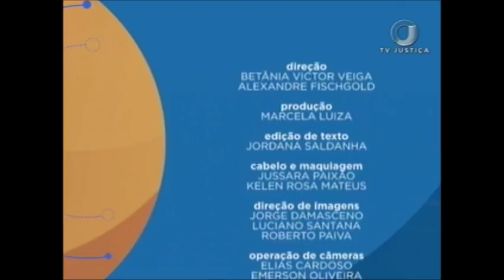Saber Direito Aula - Adoção de Crianças e Adolescentes - Aula 3 (20/12/17)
O programa da semana vai tratar de adoção. Você sabe quais são os direitos da criança e do adolescente? Leia a íntegra da sinopse